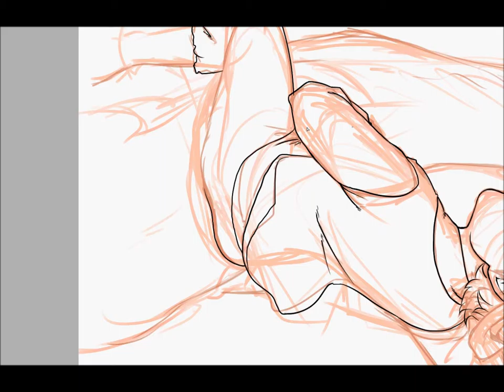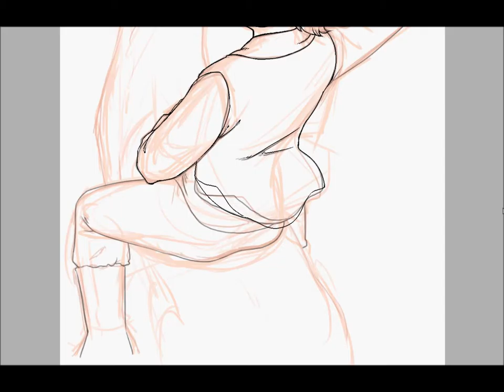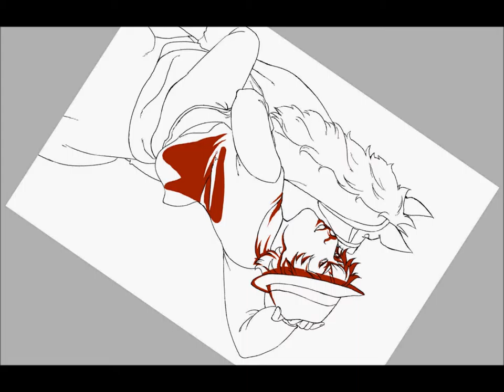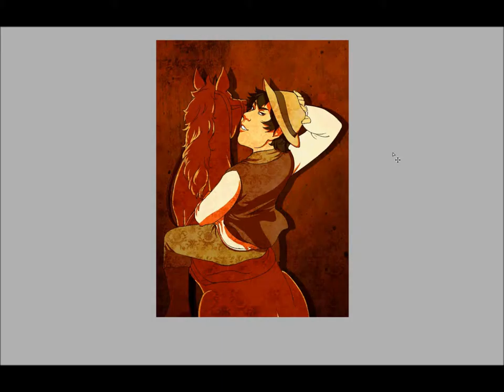[SPEEDPAINT] Calamity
First speedpaint on this channel! I apologize for the shitty quality.

Also, my first fanart of Calamity, Rémi Chayé's next movie. This version of "People Allergy" (weeb trash) has a cool singer and I kinda associate this song to Jane.
SAI crashed a billion times during the record, plus the screen recorder fucked things up as well lmao (hence the crappy quality) so I'm very sorry about the horrible first speedpaint. I'll probably do more if I have the time to.

Music | People Allergy - Kaikiri Bear & Flower
Art | Mine